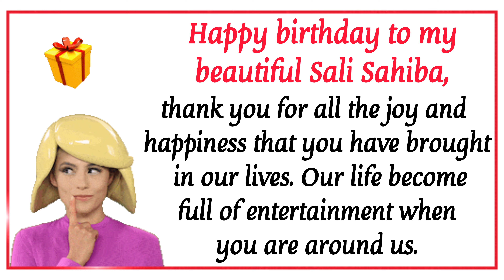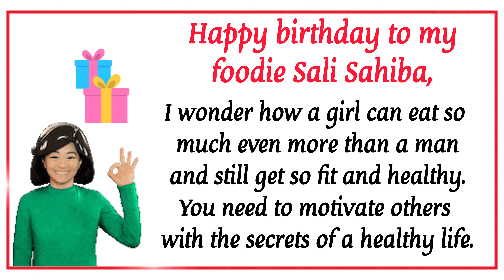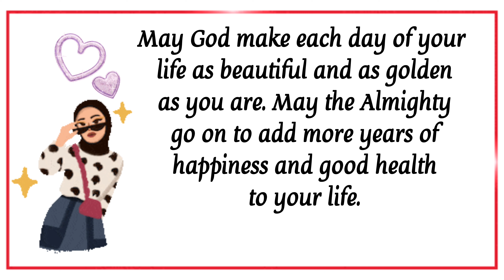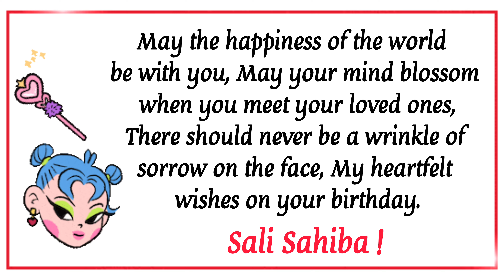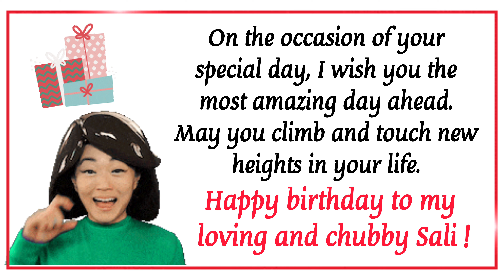Sali Sahiba को Birthday Wish करने के नए तरीके | Birthday Wishes for Sister in law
Wishing birthday is a very common and saying just "Happy Birthday" more common. Why not learn some English speaking sentences to give birthday wishes in many different ways.
So these sentences of daily use with meaning and subtitles in this English lesson by "YCP ENGLISH MANTRA"
We hope our spoken English learning videos are helpful you to improve your English.
You are watching this English lesson on YCP ENGLISH MANTRA for Hindi speakers. On our channel you would get lessons related to Grammar, English conversation practice, English vocabulary and much more to speak fluent  English faster and better.